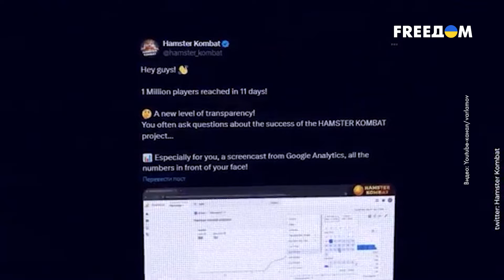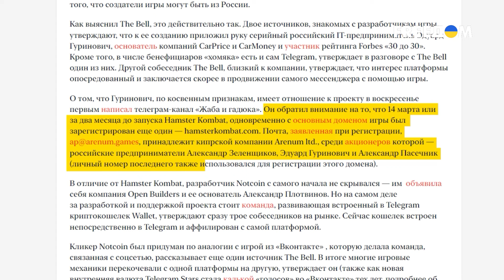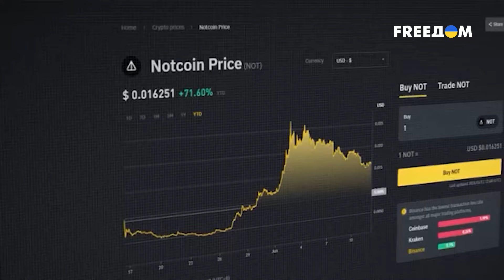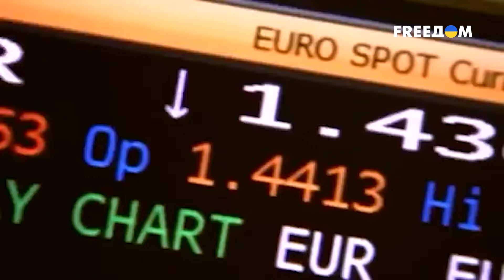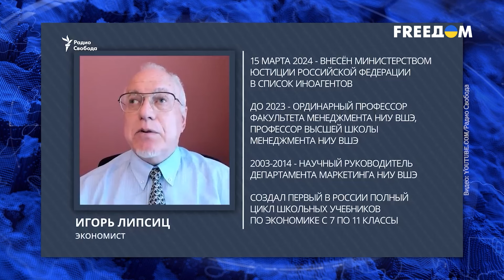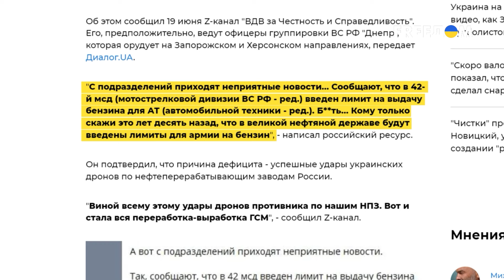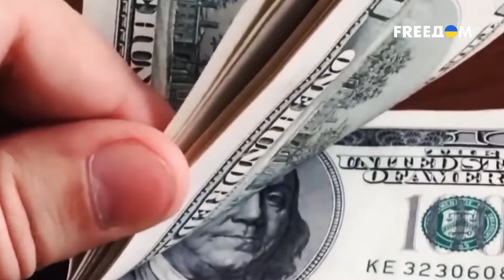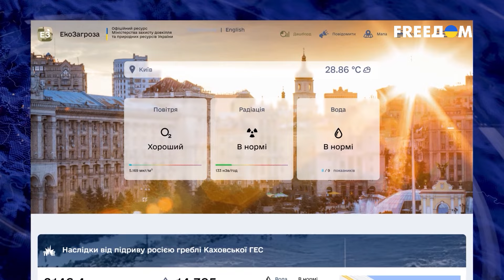❗️❗️ Россияне РАЗВЕНЧАЛИ фейк Путина: РФ ОБРЕЧЕНА на глубокую БЕДНОСТЬ | Ваши деньги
Кто заставил вас бездумно тапать по телефону в попытках легкого заработка и почему следы ведут в Россию, что скрывает "мощь" кремлевской экономики, неужели российский народ обречен на долгую и глубокую бедность и что станет с нефтяной отраслью в РФ – рассказываем в новом выпуске программы "Ваши деньги" на телеканале FREEДОМ.